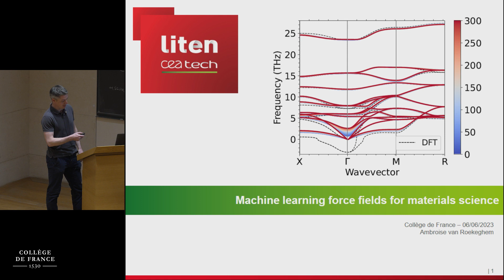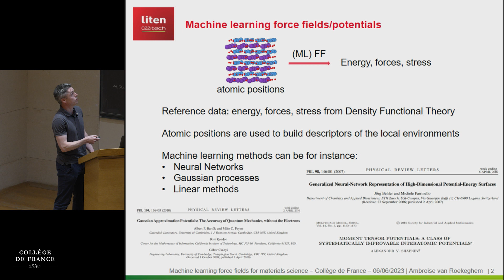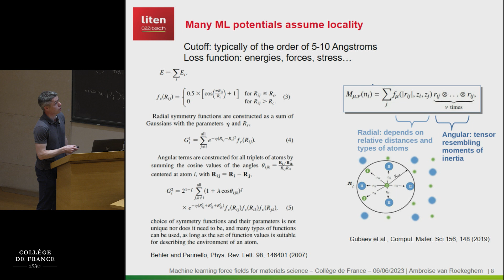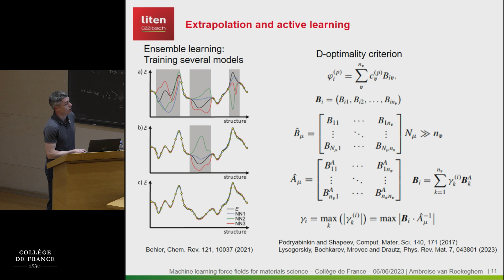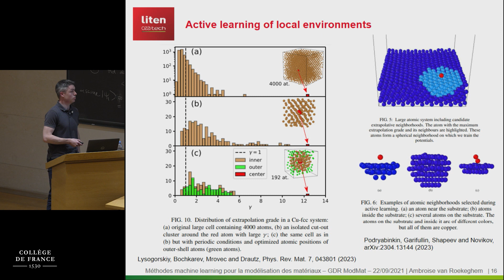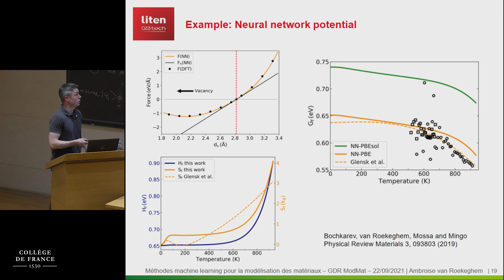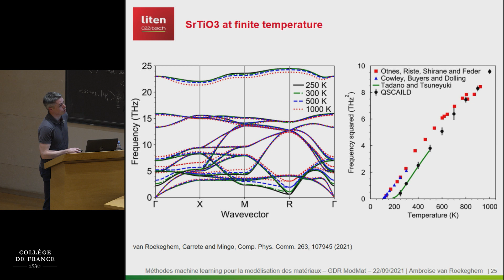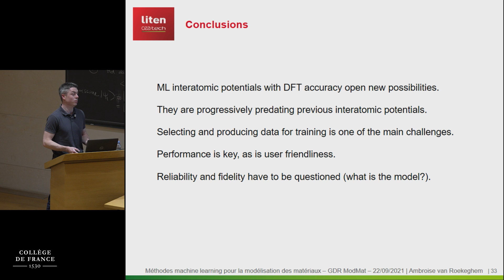Réseaux de neurones, apprentissage et physique quantique (11) - Antoine Georges (2022-2023)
Enseignement 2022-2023 : Réseaux de neurones, apprentissage et physique quantique
Séminaire du 06 juin 2023 : Machine Learning Force Fields for Materials Science

Intervenant : Ambroise van Roekeghem, CEA-LITEN, Grenoble

Chaire Physique de la matière condensée
Professeur : Antoine Georges